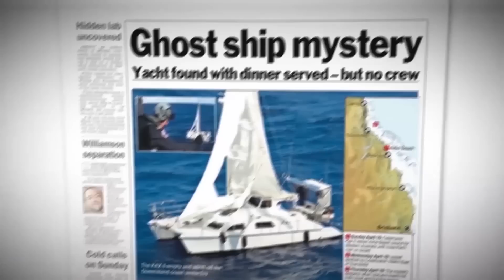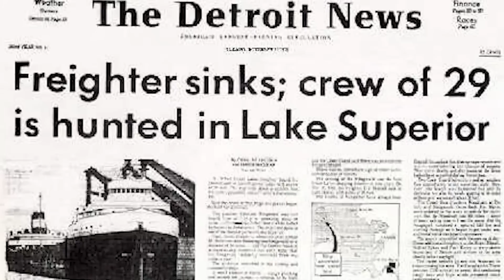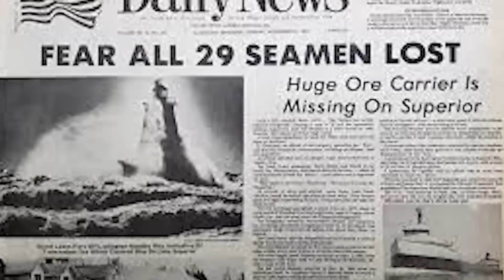10 Most Haunted Shipwrecks Ever Discovered!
10 Most Terrifying Shipwrecks In History

Discover the unbelievable tales behind the most haunted shipwrecks in history in this gripping video. From the tragic Titanic to the eerie "flying Dutchaman", we'll take you on a journey through the dark and haunted waters of the past. With haunting footage and expert insights, you'll experience the ghostly legends and chilling mysteries that surround these eerie wrecks. Don't miss out on this must-see exploration of the most haunted shipwrecks in history - watch now!